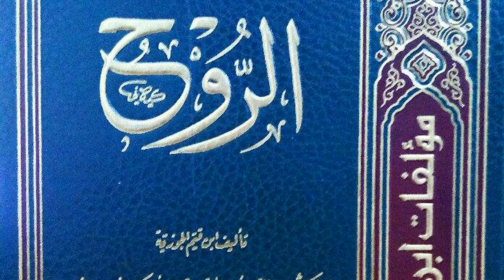ما صحة اسناد كتاب الروح للإمام ابن القيم رحمه الله